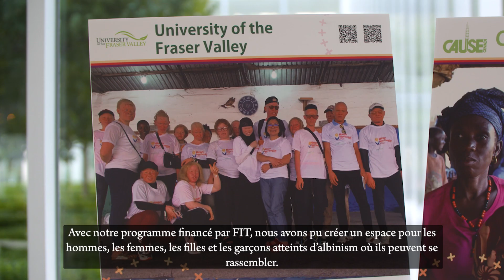Impact du FIT - La localisation avec ARF et UFV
L'impact du Fonds pour l'innovation et la transformation selon une PMO